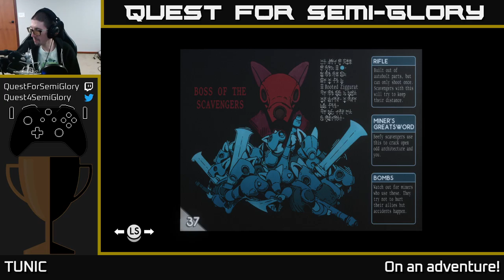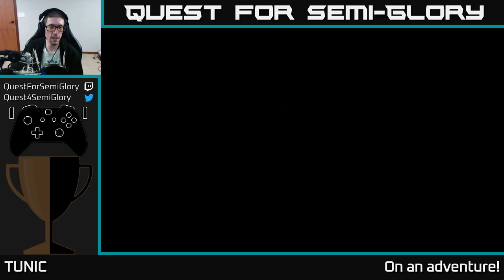Quest for Semi-Glory - TUNIC, Session 2